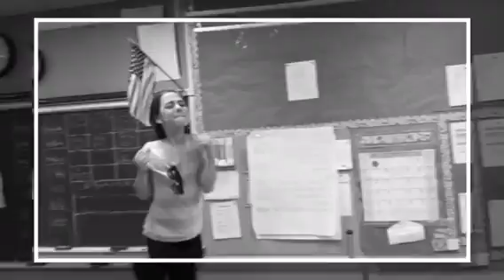Team 19 2016 - 2017 Trust Your Hustle